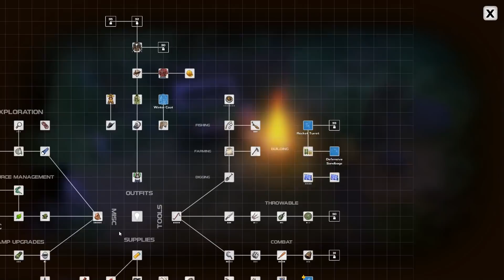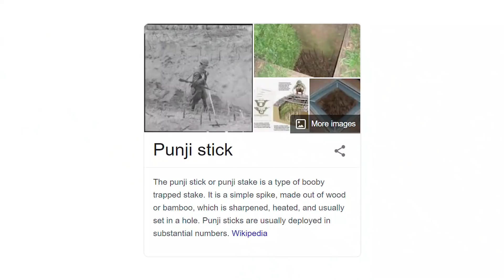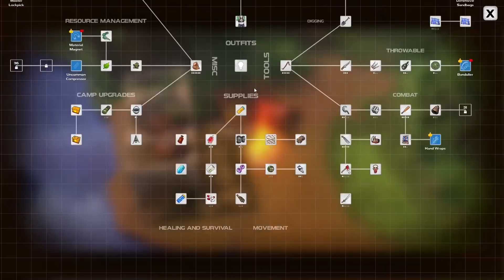THE OLD LOYAL CHAMPION! - DYSMANTLE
[15] We venture on wards into the jungle and come across some very ancient foes!